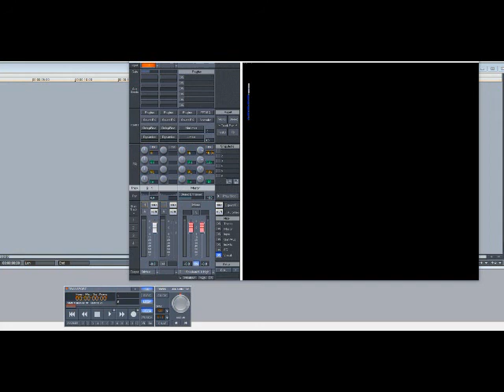L.T.D. – Holding On (When Love Is Gone) (Slowed Down)